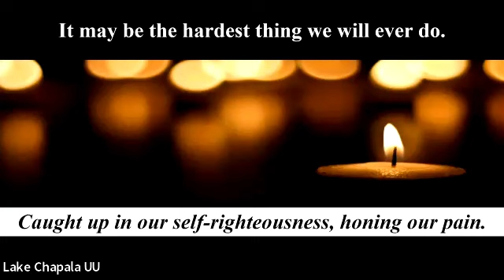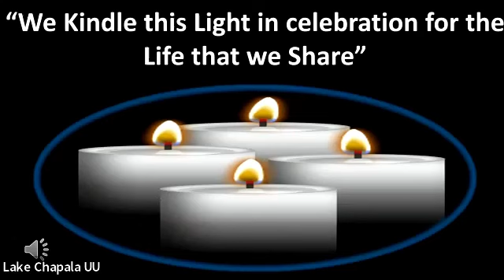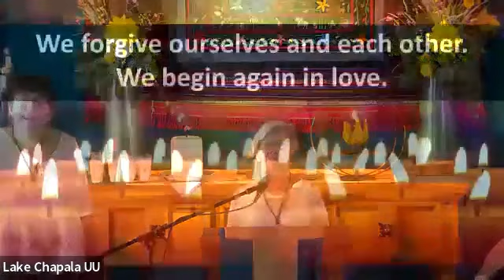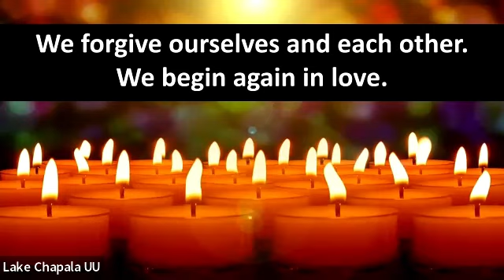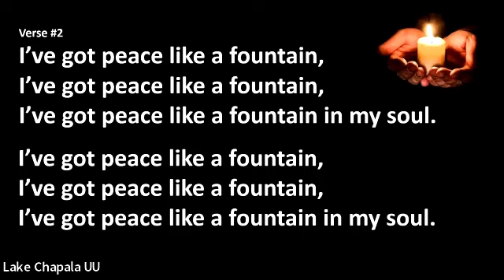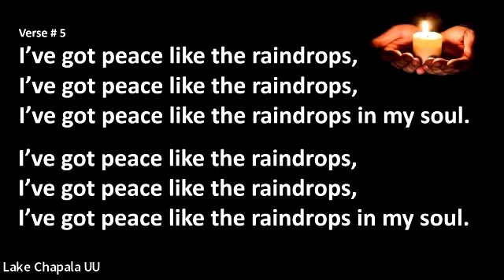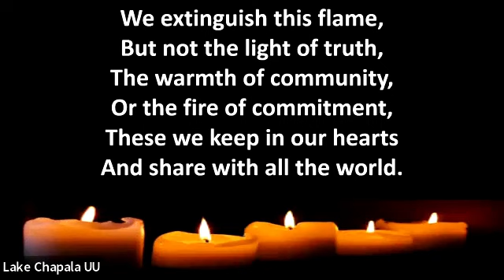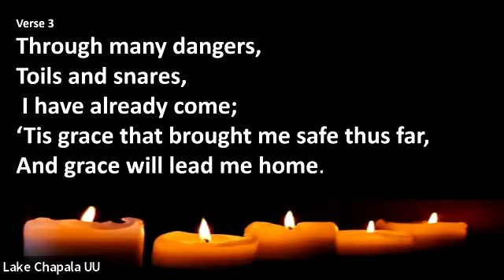LCUUF 20230528 Taizé Service – on Forgiveness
Presenter: Cat Barnett

Service Associate: Heidi MacLennan

.A contemplative service with songs, readings, meditation and no sermon on the theme of forgiveness